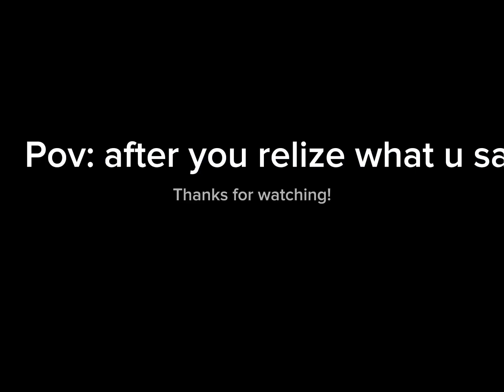Pov: your leader and cat put on the spot in a meeting /wcue\ meme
Guys I’m catching up on the race!